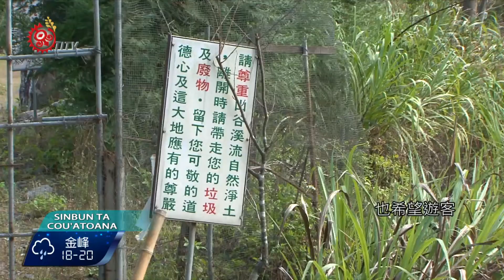垃圾汙染精英野溪溫泉 部落無奈沒權管 2016-12-22 Cou TITV 原視族語新聞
nama cuc'o topucva 'ela yoni mancino

廬山部落下方的精英野溪溫泉，每逢假日就會有不少遊客前往露營泡湯，不過溪床上處處都有烤肉痕跡外，遊客留下的菸蒂、垃圾成為破壞環境的殺手，部落想管理，卻礙於溪床屬於國有地，多年來都束手無策。

精英野溪溫泉，是除了廬山溫泉及春陽溫泉之外，唯一不用付費就能享受到的天然溫泉，再加上溪床地勢平坦，成為許多遊客邊露營邊泡湯的旅遊勝地，不過伴隨而來的垃圾汙染，也讓精英野溪溫泉的自然環境造成隱憂，管理問題成為地方不得不正視的問題。

雖然鄉公所希望比照屏東牡丹旭海溫泉一樣管理精英野溪溫泉，但權責單位的整合與共識仍有待突破，目前除了加強派員勸說外，也希望遊客做好自主管理發揮公德心，留給大家一個乾淨的泡湯遊憩環境。